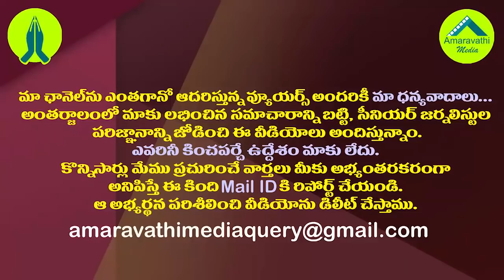కుప్పంలో చంద్రబాబుకు ఇక నో ఛాన్స్..తేల్చేసిన పెద్దిరెడ్డి| Minister Peddireddy About Kuppam Victory